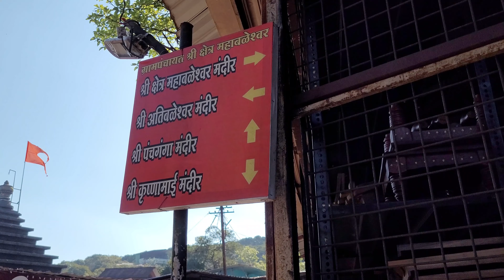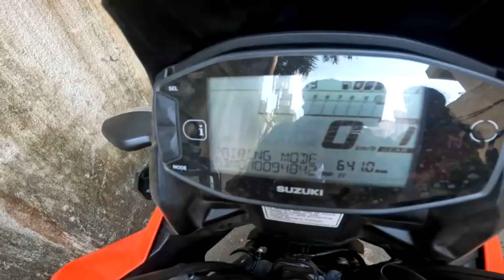Mumbai - Mahabaleshwar Vlogs | First MotoVlog Series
This is our 1st Motovlog with Tall Boy - suzuki Vtrom 250 sx
In this Vlog we travelled from Mahabaleshwar to Mumbai and explored lot of places in between and enjoyed famous fresh cream with strawberry at Mapro garden & Moong dal Bhajji (Pakoda) at Golden vadapav. It's day 2 & 3 of Mumbai Mahabaleshwar series.